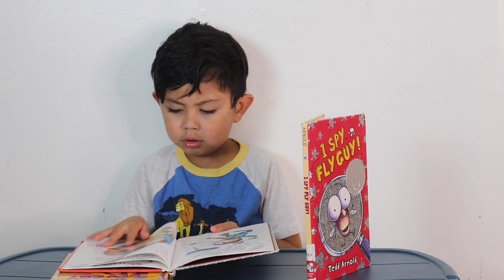Favorite Series: Fly Guy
Vincent's current favorite series is Fly Guy.